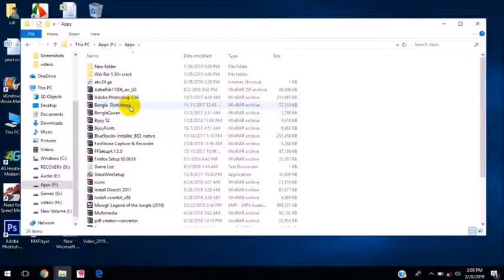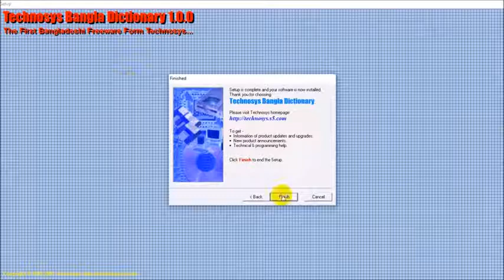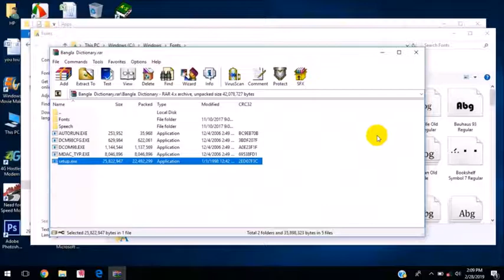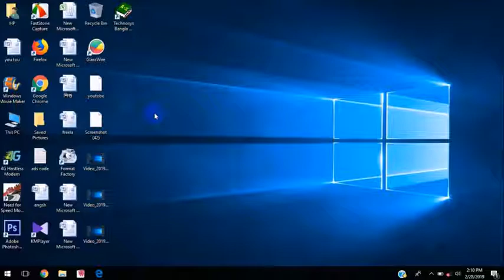এপস কম্পিউটার install করা নিয়ম/AppComputer install korbe ki vabe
এপস কম্পিউটার install করা নিয়ম. AppComputer install korbe ki vabe. কম্পিউটার এ install করা সঠিক নিয়ম